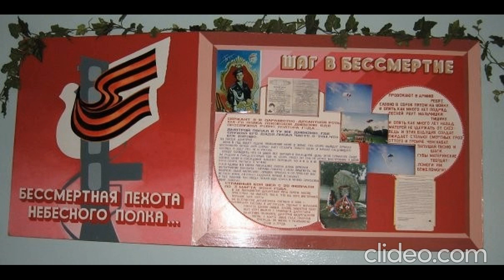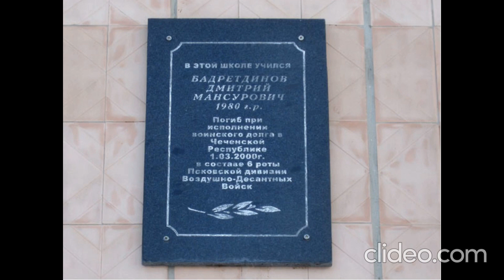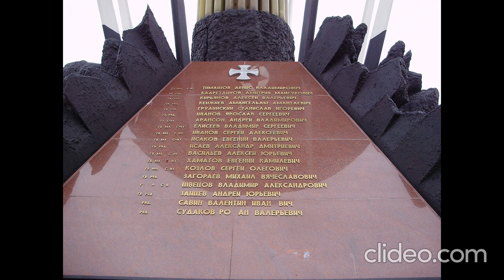РОТА. Песня Александра Маршала. Бадретдинов Дмитрий Мансурович. Памяти десантников 6 роты ВДВ Псков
АФГАН-ЧЕЧНЯ. Андрей Яковлев.
Бадретдинов Дмитрий Мансурович 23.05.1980 г. - 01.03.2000 г.
Гвардии рядовой, пулеметчик в/ч 32515.
Дмитрий родился 23 мая 1980 года в городе Оренбург.
Когда Дима был ещё совсем маленьким, его мама Валентина и папа Мансур, переехали жить Татарстан, в город Набережные Челны. Ещё в детстве Дима любил рисовать, клеить. А ещё он очень любил играть в хоккей и в футбол. Постоянно домой мокрый приходил. Позже Дима пошёл в школу №46. Учился не то, чтобы очень хорошо, но без двоек. Уроки всегда делал сам. Папа в тетрадки сына даже и не заглядывал. А когда Диме было 11 лет, его мама трагически погибла... Но после смерти мамы, Дима как это часто бывает, не замкнулся и не ушёл в себя, а, наоборот, повзрослел и стал самостоятельным. К тому же у Димы было много друзей. Как рассказывала "приёмная" мама Димы, Людмила Васильевна: "Когда мы с Мансуром соединились, Дима пришел жить к нам. Отношения были очень хорошие, никаких ссор. Дома он звал меня "тётя Люда", на работе "Людмила Васильевна", а в письмах из армии стал обращаться "мама". Понимали мы друг друга. Однажды Дима признался, что в его школе училась девушка, которая ему очень нравилась, но она встречалась с другим парнем. Она, говорит, такая, та самая о которой я мечтал, но отбить её у друга не могу... После окончания школы, Дима поступил в школу бизнеса. Как вспоминает его классная руководительница, они дружили втроём-Дима, Руслан, Рустам. Всегда и везде были вместе. На уроках было видно, как они друг друга подстраховывали. Он всегда мог прикрыть, защитить, даже взять на себя чужую вину. Примечательно и другое - в Диме жила какая-то романтическая тяга к армии. И, когда в классе возникал спор, стоит ли идти в армию или нет, Дима всегда был на стороне тех, кто защищал честь армейского мундира.
Валентина Петровна, учительница литературы в 10-11 классах, рассказала о Диме следующее: "За два года Дима мало раскрылся. Но парень был очень добрый и очень благодарный. Не стеснялся говорить добрые, нежные слова. Отличником не был, но его творческие работы действительно поражали. Он тонко чувствовал."
В июне 1997 года, Дима закончил школу бизнеса, где получил сразу две специальности "Оператор ЭВМ" и "Бухгалтерский учёт на малом предприятии". Устроился работать к отцу на ремонтно-механический завод, учеником слесаря-сборщика, а потом сдал экзамены и стал уже работать слесарем-сборщиком. При этом он задолго до того, как пришла повестка, лично несколько раз приходил в военкомат Тукаевского района и заявлял о том, что хотел бы попасть в десантные войска. И уже тогда Дима поразил работников комиссариата своим сознательным выбором .В ВДВ он смог попасть без проблем: высокий (рост у него был 180 сантиметров) и абсолютно здоровый. Ему казалось, что очень повезло: он не только окажется в ВДВ, но и попадёт в ту дивизию, в составе которой служил его дядя в Афганистане.
20 ноября 1998 года, 18 летний Дима Бадретдинов отправился в армию. Из армии часто писал домой письма своим родным. Вот например одно из его писем: "У меня всё хорошо. Вот скоро пришлю вам первую мою фотографию в парадной форме. Наверное, красиво будет". А в ноябре 1999 года он подал рапорт об отпуске, но замполит не подписал. В одном из следующих своих писем Дима писал: "Папа, знаешь, как мне хочется заорать на весь мир песню "Пора домой", как хочется оторваться, но до дома всего-то осталось около 52 недель, 365 дней, 8760 часов, 525600 минут и 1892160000 секунд... А 2000 год будет годом увольнения меня в запас. Уже скоро выйдет приказ весенников, потом мой. Сейчас могу сказать только одно: в начале следующего месяца я буду уже не в России... Но не волнуйтесь, я в хороших руках, ребята у меня неглупые. Как-нибудь выживем. Вы не грустите. Я люблю вас. Только вот когда я скажу это вам в глаза?" Последнее письмо с поздравлениями к 23 февраля и 8 марта родители Димы будут хранить вечно.Там было написано: "Спешу сообщить, что со мной всё хорошо.В последний день этой суматохи пишу на Родину, в город, который еще не скоро увижу. Но, тем не менее, настроение у меня боевое. Меня в последний момент перевели из 4-й в 6-ю роту. Скоро улетаем в Чечню. Предположительно в июле приедем обратно в полк. Я вернусь со щитом, отец, даю тебе слово сына-десантника".
Во время выполнения боевого задания в Аргунском ущелье Чеченской республики 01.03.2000 года вместе со своей ротой сдерживал атаки превосходящих сил противника. Будучи раненым, продолжал вести огонь по противнику до самой смерти.
Награжден Орденом Мужества (посмертно).
Вечная память Дмитрию и всем геройски погибшим псковским десантникам.